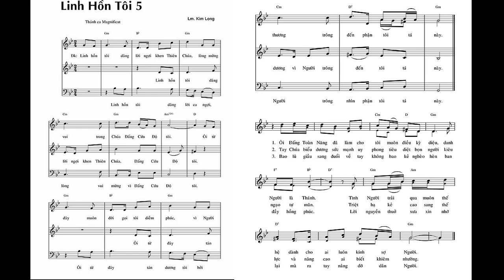ĐC Lc 1 LINH HỒN TÔI 5